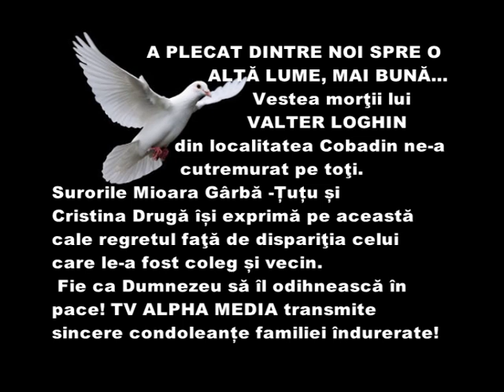Dumnezeu sa te odihneasca in pace Valter Loghin